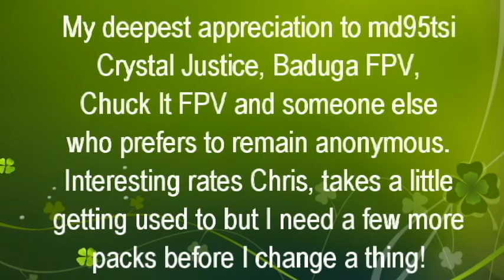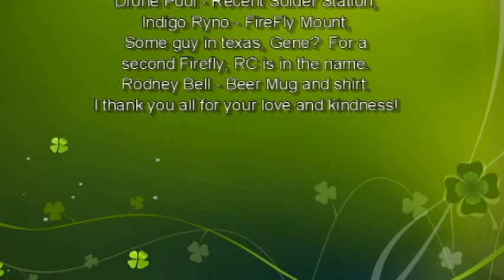Flight MadDog1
My 5" bird, The Batman220 by HGLRC had just recently gotten back in the air again thanks to R.C.CrayZ who had bought a new frame for her. Put on one damaged motor and she was good to go. I went to fly her one day and one motor was dead in the water. My Mobula 7 had also just recently lost her RX so I was grounded!
Baduga FPV put a bug in md95tsi ear that I needed a back up 5" quad and through their generosity and others, I now have two 5" birds. This is an amazing community if you are not a leech. People notice when you contribute when you can but when you are down and out, people will come to your aid. I am just overwhelmed actually.

Artist: Noxive & Justin Jet Zorbas
Song: Fractals [Argofox]
Download/Stream: /smW1zBKqbS